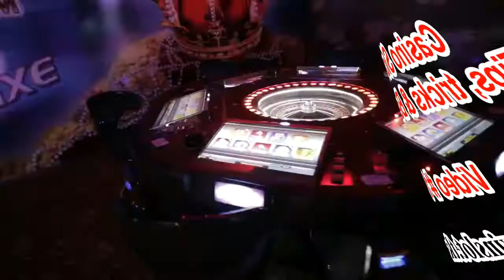How to Beat Slot Machines at a Casino Part #1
How to Beat Slot Machines at a Casino?

If you looking for useful strategies to Beat Slot Machines at a Casino - you are in the right place.

Have you ever stumbled, upon a scam website, presenting a secret slot strategy, which will make you a lot of money?
Don’t expect anything like that in this video. Slots can’t be defeated in the long run.

Really useful slot strategies are actually about finding the balance among following factors:
 - Chance to win
 - Size of the winnings
 - Cost
 - Thrill
 - Playing time

Every player looks for something else, so there is no ideal strategy that fits everyone.
During the next few videos, I will show you my strategies, each suitable for a different kind of players.
Finding  out,  which  of  them  fits  you  best  is  up  to  you.

At first glance it seems online slot machines are a 100% game of chance. And they really are, at least in the terms of a single game round.
However, that doesn’t mean that you can’t influence your chances by using the right betting strategy and choosing the right game to play.

Here is a list of factors, that define your slots betting strategy:

 - How to determine a bet size
 - Decision when to stop
 - Selection of a slot game
 - Decision, when to use the gamble feature (red or black)
 - Selected number of winlines

So, today we have identified the main features.

18+ (you won’t be able to sign up if not) T&C's Apply. New Customers only!
Remember to gamble responsibly. Visit BeGambleAware.org for more information and advice.